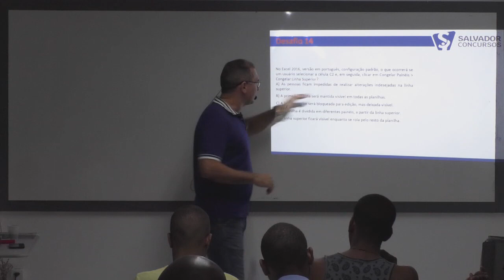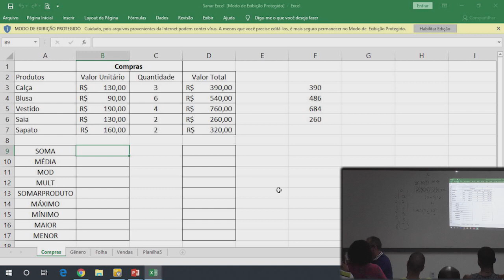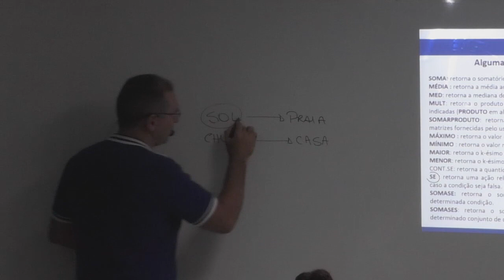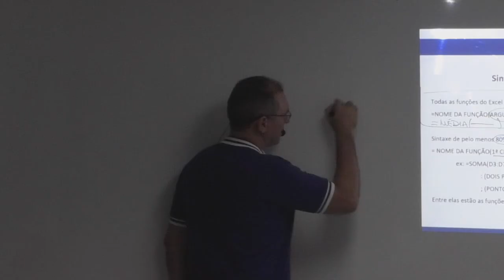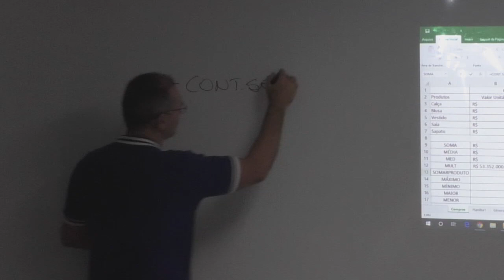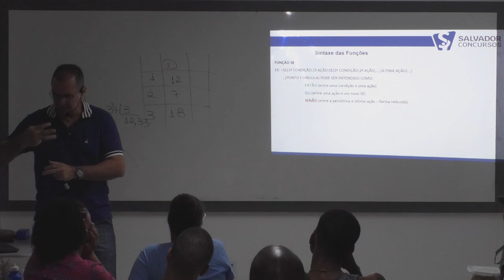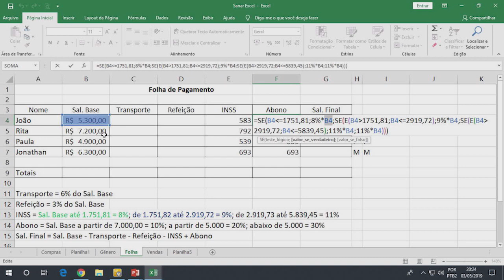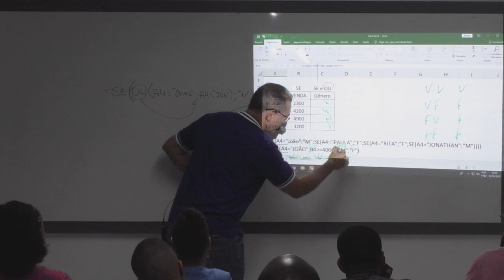CONCURSO PREFEITURA DE SALVADOR - INFORMÁTICA - EXCEL - PROF. RAYMUNDO PENNA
Informática para Prefeitura Municipal de Salvador - Guarda e Agente - PROF. RAYMUNDO PENNA

Gostou da aula ? Adquira o curso

Saiba mais sobre nossos cursos presenciais e online!